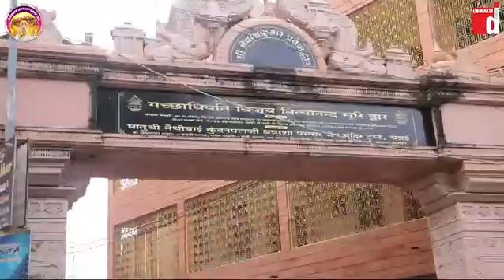तलेटी दर्शन,नेमिनाथ प्रभु जी का जन्म कल्याणक महोत्सव highlights video(9-8-24)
श्री विमलाचलवल्लभ शरणं चातुर्मास पालिताना 2024

Video by -meri lagi guru sang preet group team

  मेरी लगी गुरु संग प्रीत